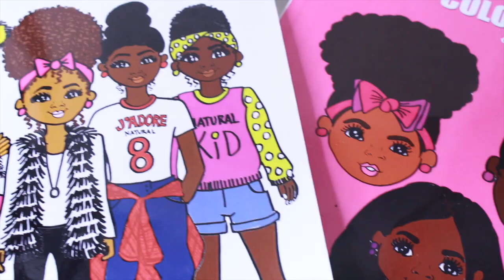THANK YOU FOR THE LOVE & SUPPORT | Yolanda Renee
I just want to say thank you from the bottom of my heart and the top of my fro for all your love & support. You always tell me I inspire you BUT honestly y'all inspire me. Your viewership, comments, kind words & tough love keep me going. I don't want to sound cheesy...but I really mean every word. THANK YOU!